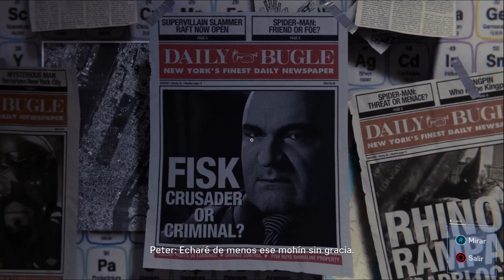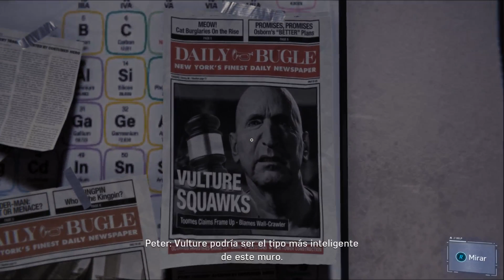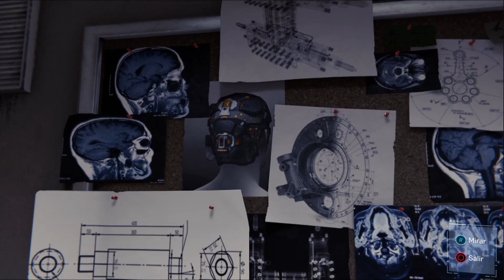Marvel's Spider-man | Capítulo 12 | El mundo de Mister Negative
Marvel's Spider-man Walkthrough en Español

Marvel e Insomniac Games se han unido para crear una historia de Marvel's Spider-Man completamente nueva y auténtica. Este no es el Spider-Man que conocías ni el que has visto en las pelis, es un Peter Parker experimentado que domina mucho más la lucha contra la delincuencia de Nueva York. Al mismo tiempo, se debate por equilibrar el caos de su vida personal y de su carrera mientras el destino de nueve millones de neoyorquinos depende de él.

SOCIAL